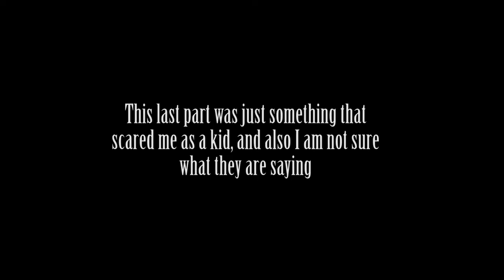A disney kart racing game Walt Disney World Quest Magical Racing Tour ps1.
disney kart racing game

Walt disney world quest magical racing tour on the ps1 is A great racing game and a great guest. You can find Nik at Niks Corner on Spotify